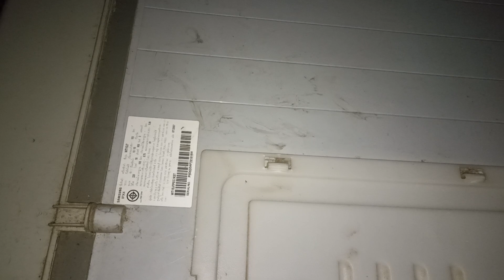เครื่องซักผ้าเก่า